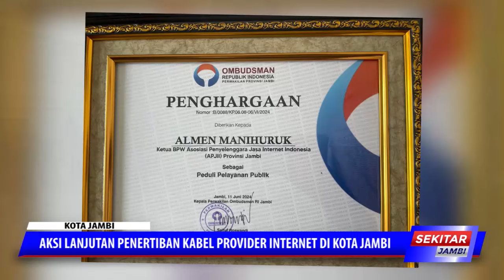AKSI LANJUTAN PENERTIBAN KABEL PROVIDER INTERNET DI KOTA JAMBI